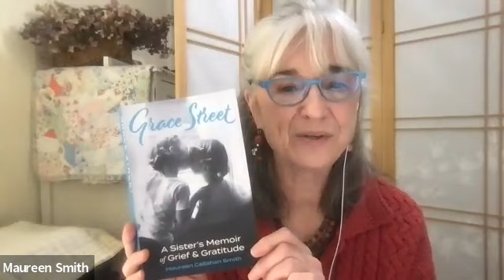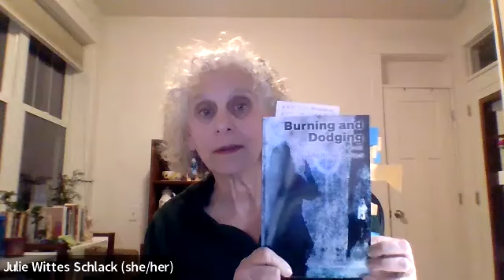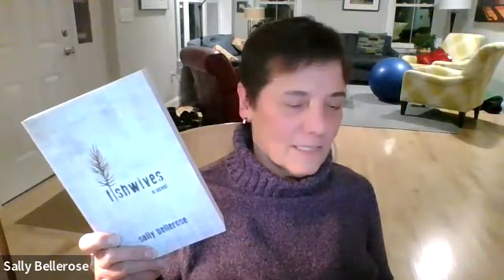January 2022 SDWG Author Showcase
2022 SDWG Author Showcase